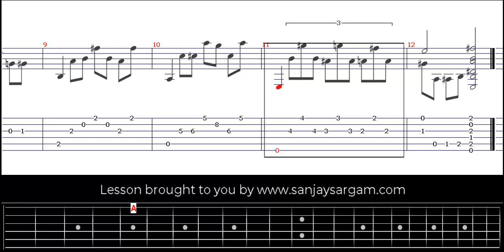Blues Avec Turnaround-- Guitar Tutorial (Fingerstyle)